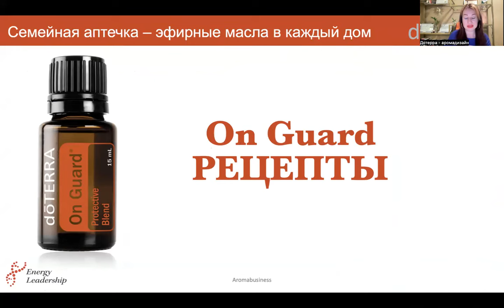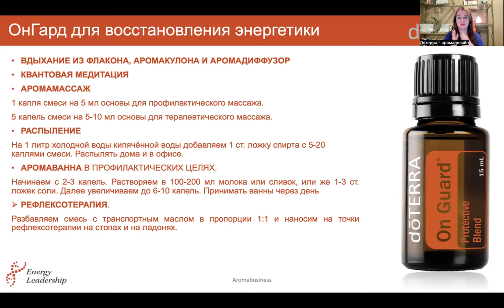Смесь эфирных масел Он Гард - РЕЦЕПТЫ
Рецепты применения смеси эфирных масел Он Гард ( На страже )